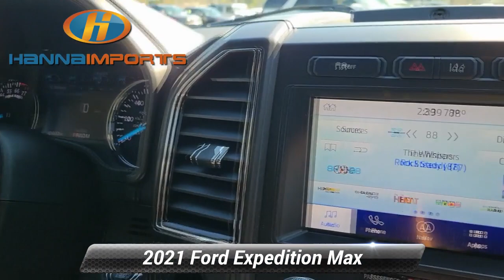Used 2021 Ford Expedition Max Limited, Raleigh, NC 3016720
Hanna Imports